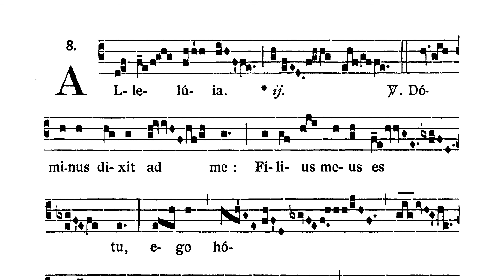In Nativitate Domini ad primum Missam in nocte - Alleluia (Dominus dixit ad me)